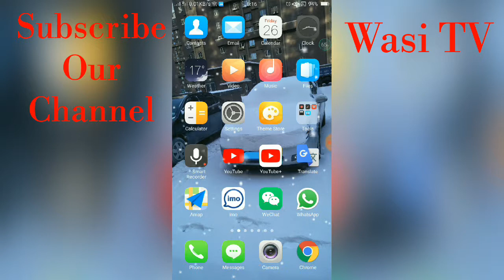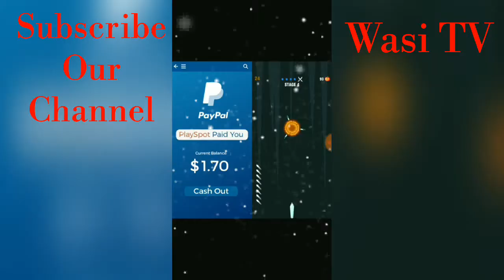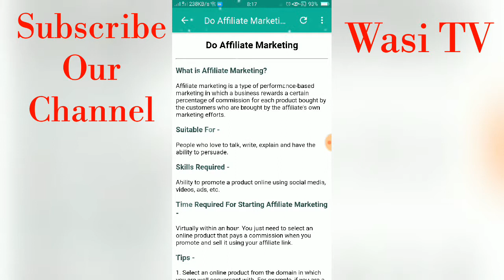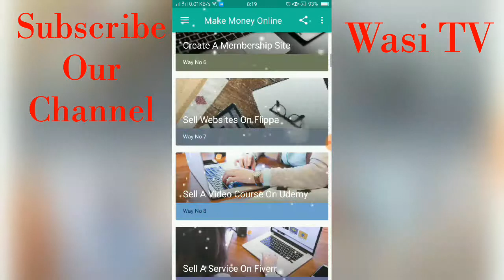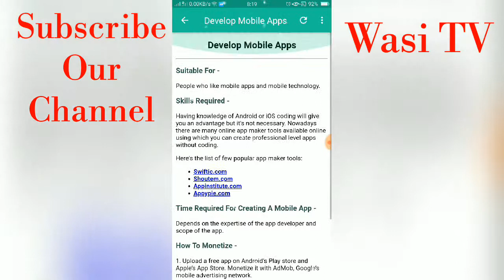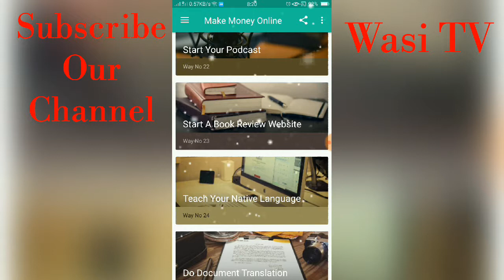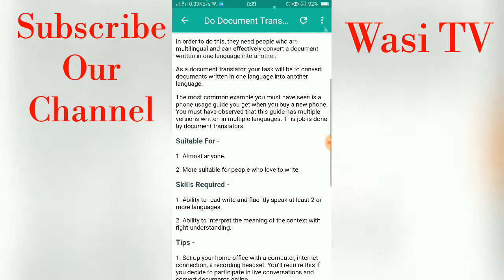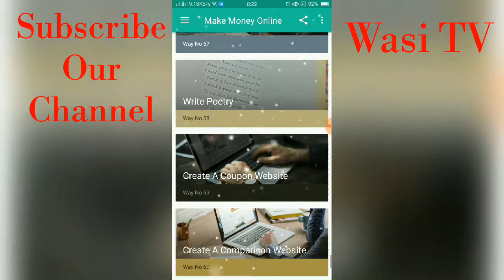find your job as you want.... find everything in one app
START MAKING EXTRA INCOME NOW – DOWNLOAD FOR FREE! b